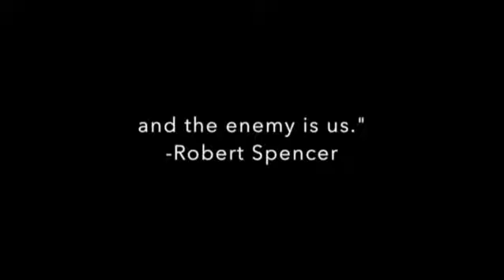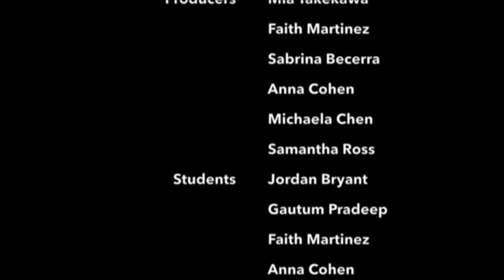Student DV Feature: Stop Stereotyping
Stop Stereotyping by Mia Takekawa and Michaela Chen at Winston Churchill MS

Student DV features student work entered in the annual SEVA (Student Educational Video Awards) contest. Open to all Sacramento County K-20 students, the SEVAs provide a variety of categories to express an educational message — PSA, school news/events, documentary, instructional and creative expression.